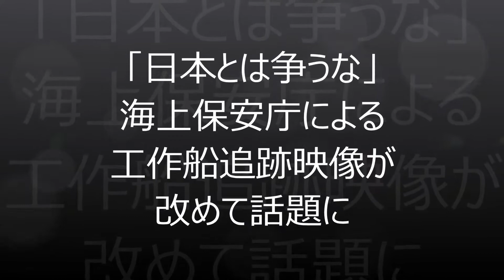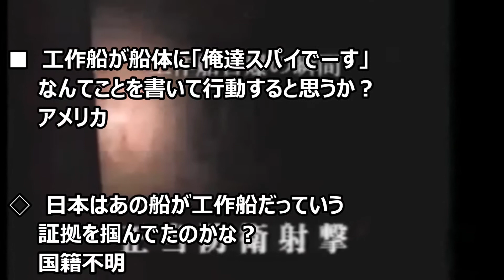【海外の反応】「日本は本気を出したらヤバイ！」日本の海保が不審船を発見！北朝鮮の工作船と発覚するまでの銃撃戦等に外国人から賞賛の嵐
2001年12月、日本の排他的経済水域（EEZ）内で起きた九州南西海域工作船事件。
アメリカ軍から不審船の情報を受け取った防衛庁は、さらに海上保安庁に伝達し、
海保はこの情報を元に東シナ海の公海上で国籍不明船を発見しました。

漁業法に基づいて停船を命令、巡視船による立ち入り検査を試みましたが、
不審船は命令を無視して逃走を続けた為、立入検査忌避容疑で強制捜査を行うべく、
海保は上空や海面への威嚇射撃を実行することになります。

なおも不審船は逃走した為、警告後に海上保安庁法に基づいて船体砲撃を決行。
その後巡視船が不審船に強行接舷を試みると、不審船の乗員が巡視船に対して、
小火器や携行式ロケット砲による攻撃を開始した為、巡視船も正当防衛射撃で応射。
激しい銃撃戦の後、不審船は爆発を起こし沈没しました。

後に沈没した不審船を引き上げた結果、北朝鮮の工作船であることが判明。
現在その工作船は横浜海上防災基地内にて展示されています。

最近になり、海上保安庁が収めた事件の映像がYouTubeなどに転載され、
外国人の注目を集めていたので、寄せられた反応の一部をご紹介します。

‹人気の動画›
【海外の反応】「何これスゴイ！！天才的ね！」日本の自動販売機に外国人仰天！自動販売機もここまで進化したかと感動と賞賛の嵐

【海外の反応】「日本の旭日旗は世界一美しいのに・・」まさかの海外紙の内容に世界が仰天！外国人も衝撃を受け激怒するその内容とは

【海外の反応】「日本の部隊はワールドチャンピオンだ」日本特殊部隊がヤバすぎて世界が仰天！その戦術的な訓練に外国人から賞賛の声

海外の反応「日本語入力は、もはや常識！」日本の顔文字が斬新すぎ！外国人にも必要不可欠と大反響！

海外の反応 外国人「日本は完全に特殊な国」日本人のモラルの高さがハンパない！

海外の反応 日本が「世界で1位」なものを集めてみた！日本人なら知っておきたい、やっぱり日本はすごいと感動する驚きの数々

海外の反応 『日本で第四の文字発明か、漢字、カナ、平仮名に並ぶ』日本語入力は世界標準で搭載すべきだと海外が騒然

【海外の反応】日本で生活して後悔している？もう一度チャンスがあったらまた日本で生活する？「一番堪えるのは良い友人が去って行く事だな」

【海外の反応】日本の満員電車って混み過ぎだろ！「日本は満員電車でさえ秩序があるのか…」

引用：
海外「日本とは争うな」　海上保安庁による工作船追跡映像が改めて話題に